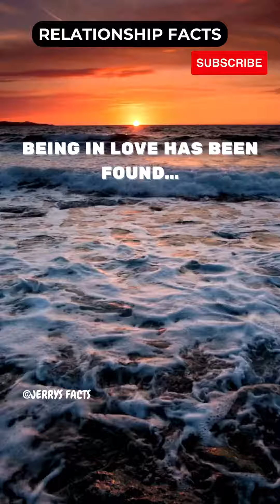When Couples Gaze Into Each Other's Eyes...